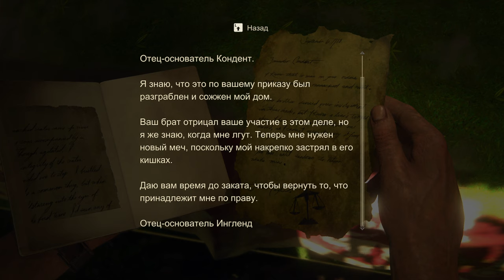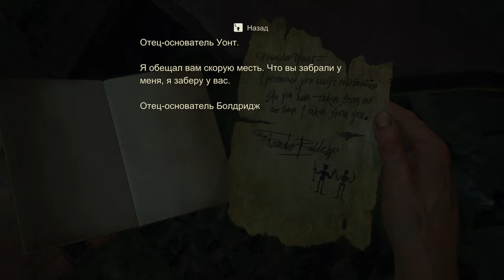Uncharted 4 Прохождение | АНЧАРТЕД 4 ПУТЬ ВОРА ПИРАТСКИЙ ПИР